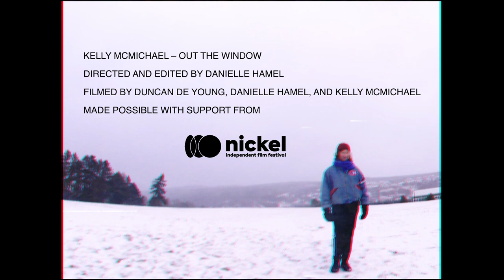Kelly McMichael - Out The Window (Music Video)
"Out The Window" from Kelly McMichael Album "Waves", 2021.
Music Video by Danielle Hamel.
Filmed By Danielle Hamel, Duncan De Young, Kelly McMichael.
Featuring Kelly McMichael's band Jake Nicoll (drums), Sarah Harris (bass) and Maria Peddle (synth) Live at The Black Sheep in St John's Newfoundland Dec 2019.

Written by Kelly McMichael
Produced by Kelly McMichael and Jake Nicoll
Recorded and mixed by Jake Nicoll
Mastered by Jose Contreras
Kelly McMichael - vocals, synths, guitars
Jake Nicoll - drums, synths
Sarah Harris - bass